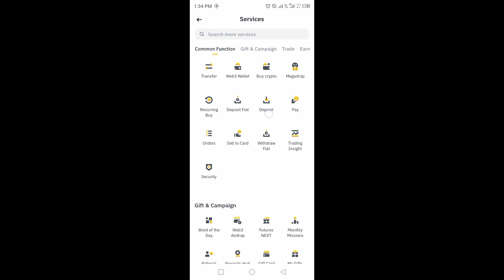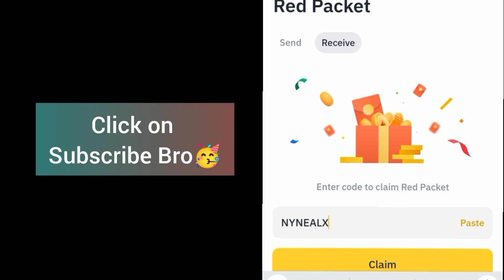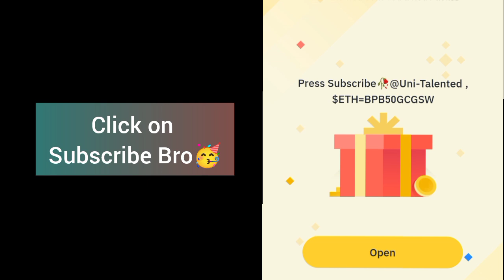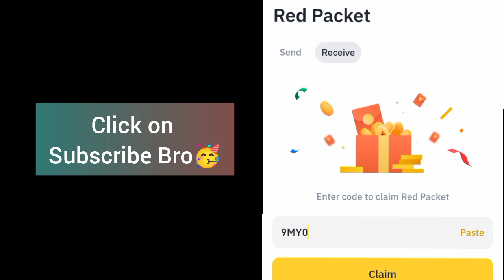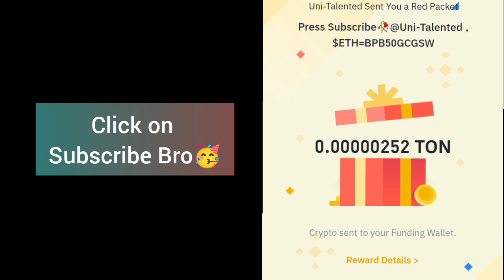Binance Crypto red packet code today | Red packet code airdrop binance 14 Sep 2024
Special Packet code = BPB50GCGSW